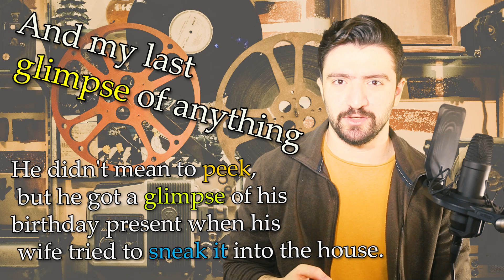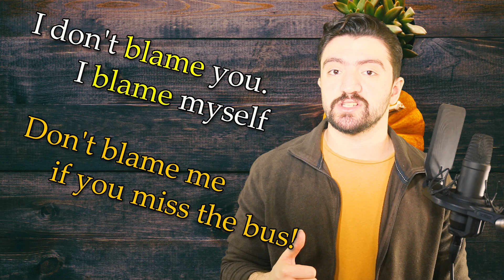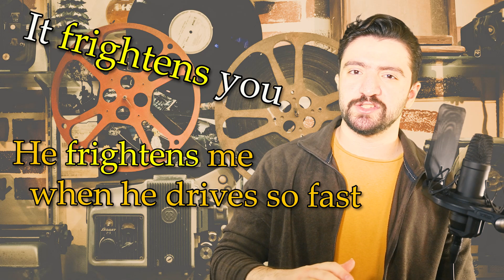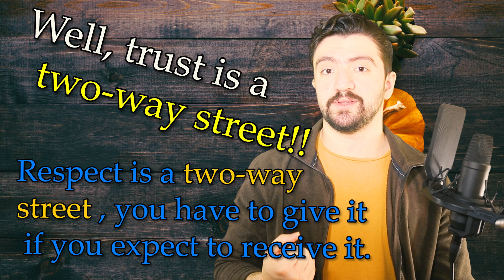زبان انگلیسی با فیلم | اموزش مکالمات روزمره انگلیسی با فیلم و سریال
در این درس آموزش زبان انگلیسی از گروه زبانیکا؛ امیر به اموزش زبان انگلیسی با فیلم و سریال های زبان اصلی میپردازد. در این ویدیو سعی شده تا اصطلاحات و عبارات کاربردی در فیلم ها و سریال ها با شیوه ای متفاوت  شما همراهان گروه آموزشی زبانیکا ارائه شود

مدرس :‌ امیر